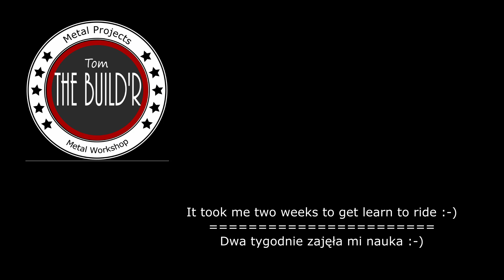DIY Rower skręcający odwrotnie. Reverse steering bicycle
Budowa roweru skręcającego odwrotnie